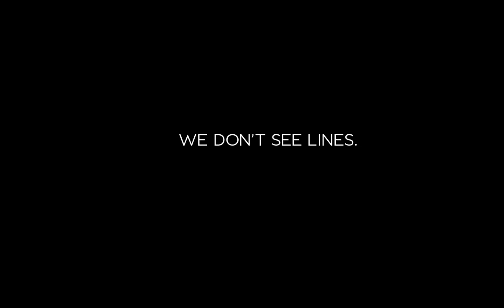2016 Bentley crossover teaser video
2016 Bentley crossover teaser video